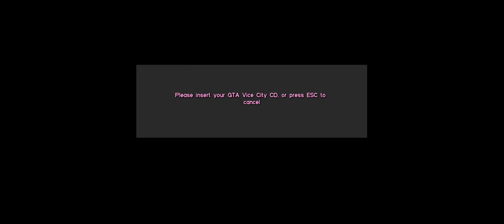GTA Vice City Scratched Disc Broken Disc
GTA Vice City Scratched Disc Broken Disc Grand Theft Auto Vice City Scratched Disc Broken Disc